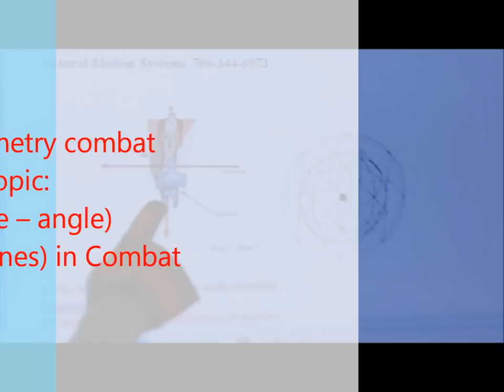NMS THE SCIENCE -THE MARTIAL ARTS SEMINAR I & II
I. geometry of combat  Topic:(distance --angle) in combat
controlling ranges : CLARIFICATION BY DISTANCE.
II. geometry of combat Topic: (sectors& zones) in combat.
 CLASSIFICATION BY ZONES
A.Strategy -Tactics and Technology:
Controlling Height -Width-depth

Martial Arts - Essence (Science)
The (System -- Science) inside all of the Martial arts and Combat Sport.